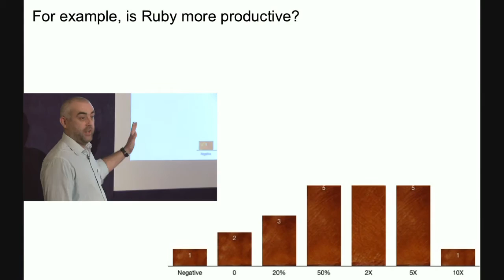Is programming language choice a good thing? - Teaser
Gone are the days when your company was limited to C++ or Java. The last few years have seen an explosion of programming languages promising "10x more productivity" or a "quicker return on investment" but what is the reality behind these claims? Programming language choice has an impact far beyond the immediate, after all COBOL applications still perform billions of business critical transactions every day and an estimated 86-94%* of software cost is incurred post development. In addition, the world of computing is changing, Moore's Law still holds, but in an unexpected way - we can no longer rely on faster CPUs to boost performance, instead we need to have multiple CPU cores. So what does this mean for language choice in the Enterprise? This Quarterly Technology Briefing will explore these dilemmas and offer practical advice on how to balance often opposing concerns; stability vs innovation; fast to market vs easy to maintain; fashion vs staff retention; etc. We'll do this by looking at historical motivations for changing patterns of language use and ask which of those, alongside which new forces and pressures should we be considering today.

Speakers

Ian Cartwright is a Principal Technical Consultant and Architect with ThoughtWorks. He consults with companies on enterprise and software architecture, in particular around integration and SOA solutions. He is especially interested in the challenges of asynchronous concurrent software, the alignment of business and IT and the use of cloud and grid solutions. Ian is a member of the ThoughtWorks Technology Advisory Board.

James Lewis is a Principal Consultant for ThoughtWorks based in the UK where he has helped introduce Agile practices to various blue chip companies: Investment Banks, Publishers and media organisations. James studied Astrophysics in the 90's but got sick of programming in Fortran. Fourteen years of DBA, Java development, software design and software architecture later, he believes that writing software is the easy part of the problem. Most of the time it's about getting people thinking right. He is passionate about the XP practices, seeding cultural change within organisations and applying what he's learnt to deploy maintainable, robust and scalable software into production on time and on budget.